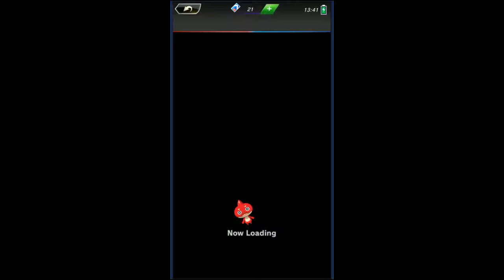Let's Try Fight League Episode 6 Toys of the Dead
Last CPU trial.  probably my favorite non MS deck out of fight league's normal sets.